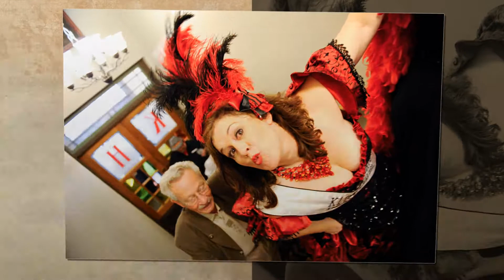Bruce Larson "The Kaiser" Tribute 2017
A photo tribute from the Bavarian Musikmeisters to our friend and patron Bruce Larson, "The Kaiser" of Rice Street. He will be missed.